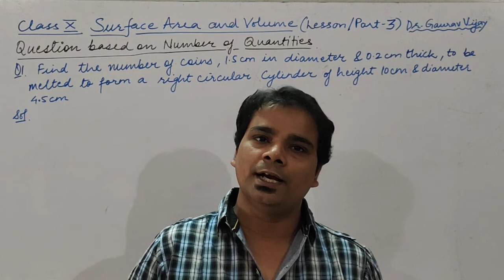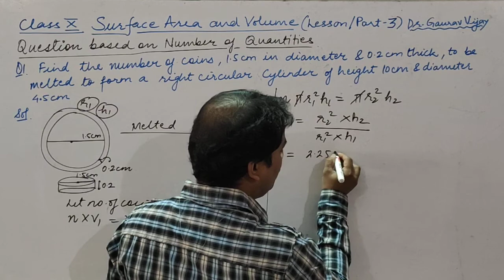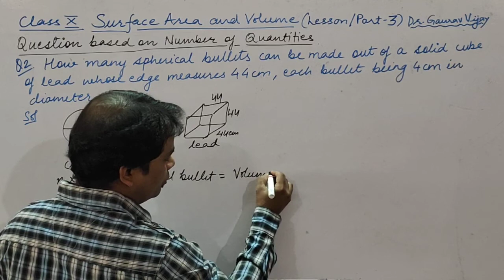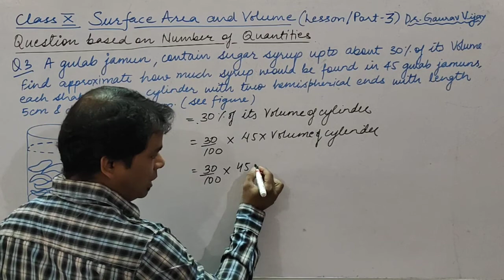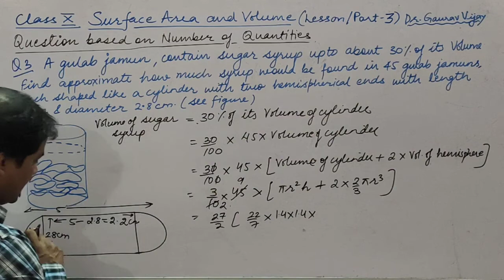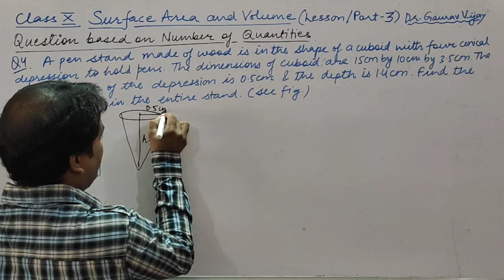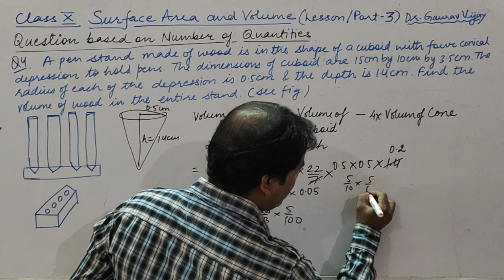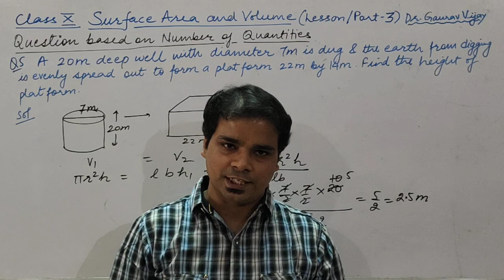Surface area and Volume (Lesson/Part-3)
Questions based on NUMBERS of Quantities..
Dr.Gaurav Vijay